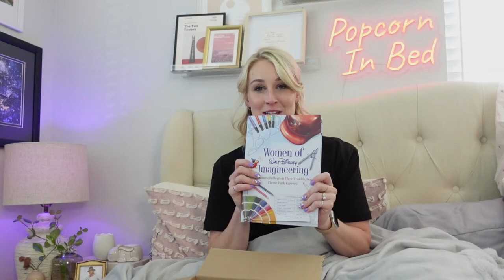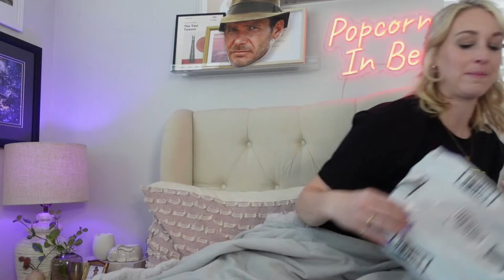🔴 MAIL, MOVIES & MORE | #3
Hey guys! Thanks so much for joining me on the live and for all the great gifts and letters that you sent. One day when I buy a home, it's going to have the most decked out movie/theater room from all the paraphernalia you've sent! You guys are seriously the best!

We drew 2 movies from the pillow case, "Anatomy of a Murder" and "Clear and Present Danger", can't wait to watch them!